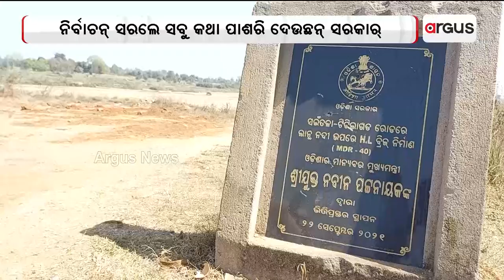କେଭେ ହେବା ବ୍ରିଜ୍ ?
ସଇଁନ୍ତଲା ଆର୍ ଟିଟିଲାଗଡ଼ ରାସ୍ତାକେ ଯୁଡିକି ରଖୁଥିବାର୍ ଲାଂଥ ନଦୀନେ ବ୍ରିଜ୍ ଲାଗିର୍  ୨୦୨୧, 22 ସେପ୍ଟେମ୍ବରକେ ଭରଚୁଆଲ୍ ମାଧ୍ୟମନେ ଶିଳାନ୍ୟାସ୍ କରିଥିଲେ ମୁଖ୍ୟମନ୍ତ୍ରୀ  ହେଲେ ଭିତ୍ତି ପ୍ରସ୍ତର ସ୍ଥାପନକେ 2 ବଛର୍ ହେବା ବ୍ରିଜ କାମ୍ ମୂଲ୍ ହି ନାଇଁ ହେଲା । ଯାହାର୍ ଲାଗିର୍ ନିଜର୍ ଚେଷ୍ଟାରେ ନଦୀ ଭିତରେ ମାଏଟ ପକେଇକି ରାସ୍ତା ବନେଇଛନ୍ ସ୍ଥାନୀୟ ଲୁକେ ।